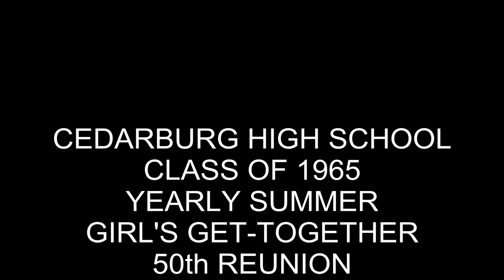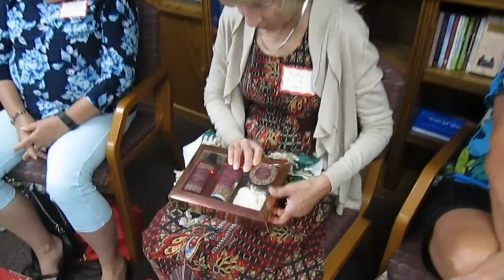Cedarburg High School Class Of 1965 - 50th Girls Reunion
Cedarburg High School Class Of 1965, 50th Girl's Summer Picnic Reunion held of June 11, 2015.

Thank you to all our former CHS alumni for taking time to join in this yearly celebration, catching up on the year's events, sharing and stealing each others gifts, and sharing a lovely day together.

Later this August we will all be attending the big event at Cedarburg High School and receive our 50th year pins.

A Special "Thank You" to this year's organizers; Cindy Brunell, Diane Whiteside, Lynn Voigt and Kathy Thiele for arranging our indoor event on a very rainy afternoon.